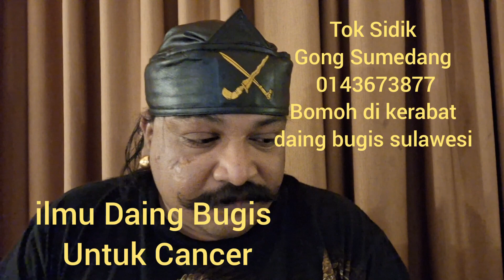8 January 2024(2)